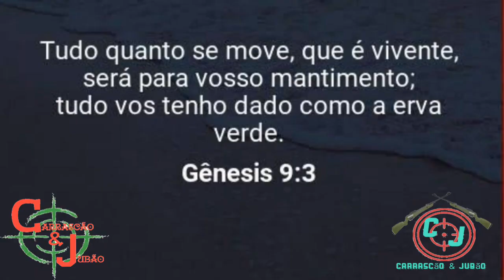Relembrando a infância do Carrascão com bate bucha na caçada de hoje.